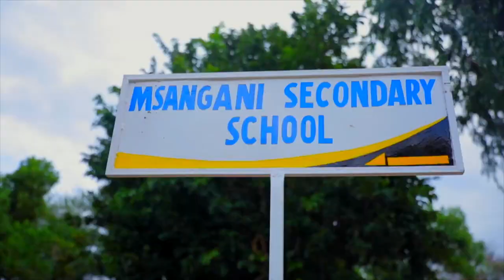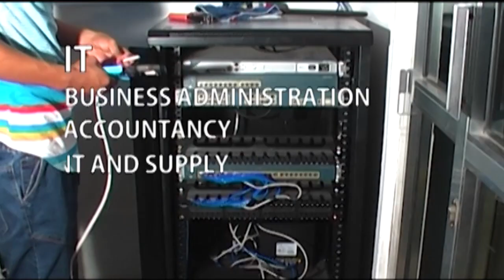SHABIKI wa Yanga Aingia na Tunguli Uwanjani/ YANGA VS MTIBWA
SHABIKI wa Yanga Akingia na Tunguli Uwanjani

KIKOSI cha Yanga leo kimeingia dimbani kukipiga na Mtibwa Sugar ikiwa ni mechi yao ya ufunguzi wa pazia la Ligi Kuu Tanzania Bara ambayo inaendelea katika uwanja wa Taifa jijini Dar es Salaam.

Yanga wametoka kucheza mechi ya kimataifa dhidi ya USM Alger na kufanikiwa kuwafunga waarabu mabao 2-1 na kuibua matumaini mapya kwa mashabiki hao wa Yanga.

Mashabiki wa Yanga wameendelea kuwapa matumaini wachezaji wao na kuwa pamoja nao huku Mwenyekiti wao Manji akiwa amerejea  kwa kuwapa nguvu wachezaji hao.